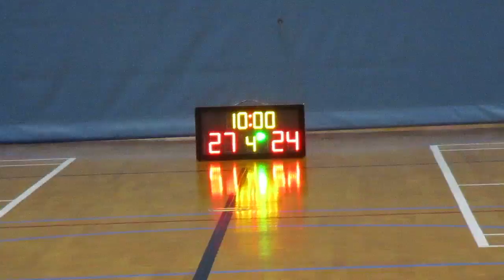STARLEAGUE KL S9 20170327 Big Deal VS Hurricane q3